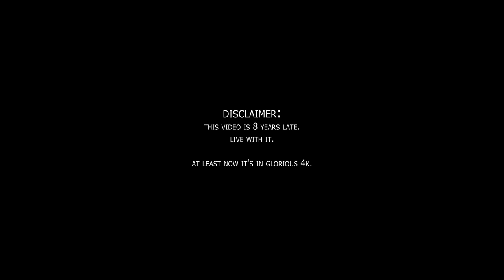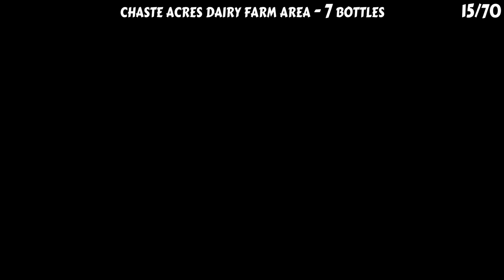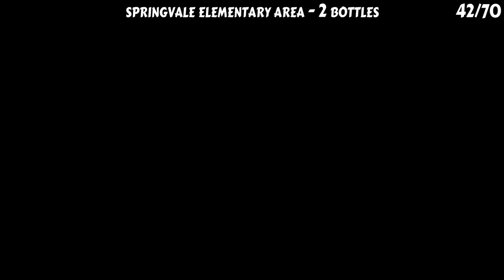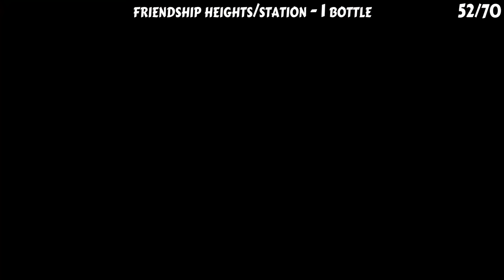Fallout 3 Nuka-Cola Quantum - 70 bottle locations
Locations of 70 Quantum bottles, in what I consider fairly easily available locations.
94 bottles in the base game, +14 bottles with the add-ons. So total of 108 bottles of Nuka-Cola Quantum in Fallout 3. You will also get a Quantum bottle randomly from Nuka-Cola machines, with a 10% chance when you loot them.

I planned this content over 8 years ago. I never got around to do it. Now I did. Here it is then :D

Time codes / location in the video (bottle count):
00:17 - Super-Duper Mart (3)
01:17 - Paradise Falls (5)
02:17 - Chaste Acres Dairy Farm area (7)
03:46 - Minefield area (4)
05:37 - Jalbert Brothers Waste Disposal area (4)
08:12 - Smith Casey's Garage area (2)
09:31 - Nuka-Cola Plant (4)
14:03 - Flooded Metro area (2)
16:04 - Red Racer Factory (1)
19:41 - Arlington Library (1)
20:32 - Alexandria Arms (1)
21:13 - Chryslus Building area (2)
22:44 - Sewer Waystation (2)
23:37 - Marigold Station area (2)
27:15 - Springvale Elementary area (2)
28:44 - Jury Street Metro station (1)
29:26 - Anchorage Memorial area (2)
30:33 - Jocko's Pop & Gas stop (1)
31:05 - Lucky's (1)
31:30 - Cliffside Cavern (1)
32:06 - Andale (1)
32:37 - Fort Independence (1)
33:11 - Bethesda Ruins (1)
33:54 - Friendship Heights/Station (1)
34:34 - Rockbreaker's Last Gas (1)
35:06 - MDPL Mass Relay Station (1)
36:15 - Hamilton's Hideaway (1)
37:29 - nearby Arefu (1)
37:58 - Germantown Police HQ (1)
39:42 - Roosevelt Academy (1)
41:22 - Republic of Dave (1)
41:51 - Satcom Array NN-03d area (2)
43:08 - Fort Constantine (1)
43:37 - Museum of History (1)
44:24 - Museum of Technology (1)
45:27 - Lincoln Memorial (1)
46:35 - Hubris Comics (1)
48:15 - Franklin Metro Utility (1)
49:40 - L.O.B. Enterprises (1)
50:19 - Georgetown West (1)
50:56 - La Maison Beauregard / Georgetown East (1)
52:38 - Quantum Party!
Mod list, during the making of this video:
3 Flavors of American Prewar Money - Dirty and Burnt Version
Better Booze - FULL BAR
Better clutter and furniture pack - New Clutter Pack
Better clutter and furniture pack - New Furniture pack
Better PreWar and Burned Books - HiResBooks-Dirtier-Grimier
Chems and Meds Re-Texture Pack
Colossus Brotherhood and Outcasts - Main File Updated
DarNified UI F3 alpha (+HOTFIX)
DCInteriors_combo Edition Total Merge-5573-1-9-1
Enhanced Blood Textures v2_22b
EVE - Energy Visuals Enhanced - EVE 099
Eyes Without Cataracts
Fallout 3 Redesigned - Formerly Project Beauty HD
Fallout Stutter Remover
Fellout - Fellout 1_21R2
Fellout - Fellout-1_23
Fellout - DLC Support
Fellout - Greener Grass
Feral Ghouls - Biohazard - Fallout 3 Edition - Biohazard Ghoul Retex FO3
Feral Ghouls - Biohazard - Fallout 3 Edition - Broken Steel Ghouls
Feral Ghouls - Biohazard - Fallout 3 Edition - Point Lookout Ghouls
FO3 Flora Overhaul - Dead Edition v13C
FWE - FO3 Wanderers Edition - Part 1
FWE - FO3 Wanderers Edition - Part 2 Assets
FWE - FO3 Wanderers Edition - 6.03 HOTFIX
Gore guts Retextured - Gore guts retextured
Hacking terminals is easier
Hi-Res Lunchbox Retexture
HiRes Weapons v3_1
Megaton Lighting Overhaul
NMCs_Texture_Pack_for_FO3 - NMCs Texture Pack MAXIMUM Pack SINGLE FILE FOR NMM
Nuka-Cola Hi-Res Retexture
Oasis Home
Oasis Safe Water
Omnis Hi-Res Pip-Boy 3000 - FIXED
Precision Collision - Clutter
Realistic Interior Lighting - RILv8
Realistic Megaton Shack - Update 6
Skill Books Hi-Res Retexture
Skykappas Water Bottles - Water Bottles No Esp version
SmoothLight - Pip-Boy Light Enhancer
Swampfolk Backwater Retexture
The Groovatron v2-72
The Groovatron - Update for new umpa dances
The Groovatron - Anchorage Addon Pack v1
The Groovatron - The Pitt Addon Pack v1
The Groovatron - Point Lookout Addon Pack v1
The Groovatron - Modified Idles and Skeleton for Facial Expressions
Umpa Animation - F3UmpaAnimationv07a
Underground Hideout
UPDATED Unofficial Fallout 3 Patch
Vandr HD Creatures
Wasteland Soldier armor
Weapon Mod Kits
Wearable Backpack - BlackWolf Backpack
Whats Your Brand - cigarette texture megapack